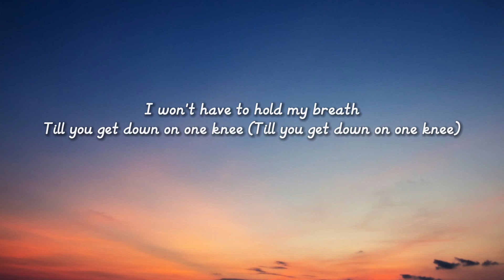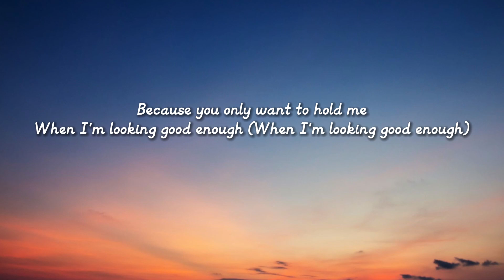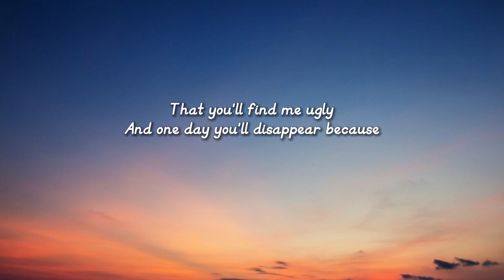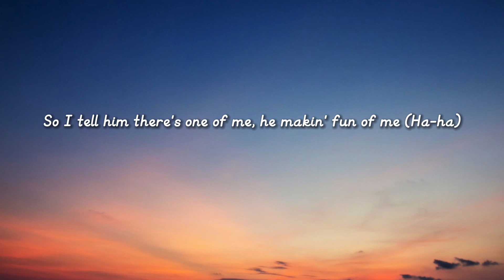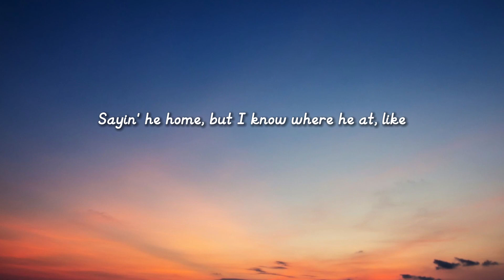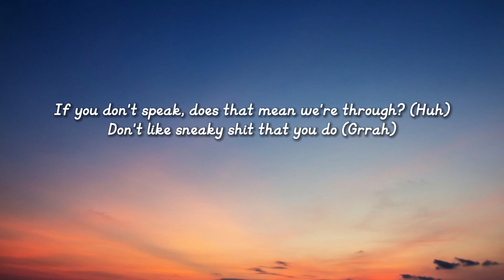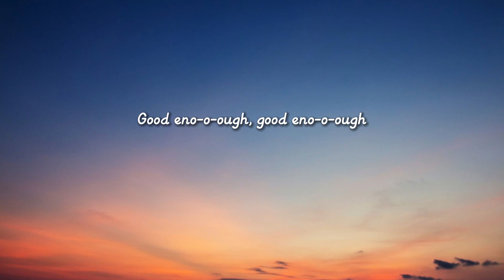Boy's a liar Pt. 2 - PinkPantheress & Ice Spice ( Lyrics)